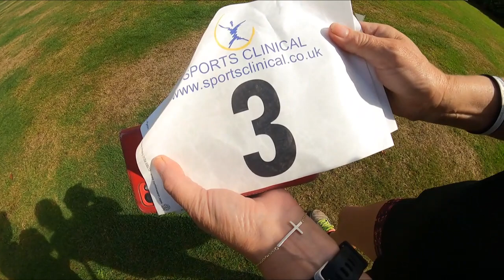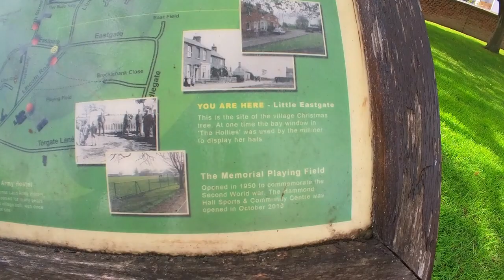Great Run Bristol 10k Training. CAN DAWN BREAK THE CLUB F55 5 MILE RECORD?. Bassingham Bash Race.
Dawn and John embark on Week 12/14 of their Great Bristol Run 10k Training.

Dawn will be running the race in an England Masters Vest for her age group.

John hopes to finish the course, having had yet another injury setback.